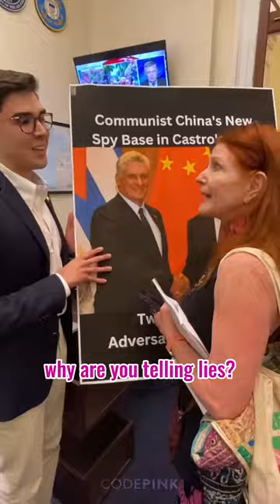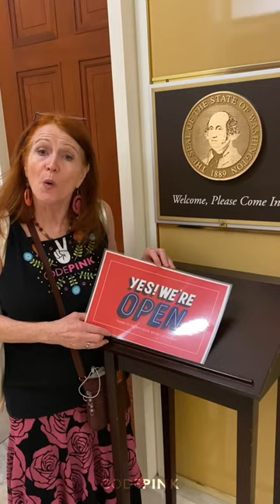CODEPINK Corrects Misinformation in Rep. Gimenez's Office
Take action to end sanctions on Cuba and get Cuba

On Tuesday CODEPINK co-founder Jodie Evans was detained by Capitol Police and barred from Representative Gimenez’s congressional office for a year. Her crime? Pointing out that a sign the office had displayed was a lie. Gimenez’s sign was a propaganda poster about a nonexistent “new China spy base” being built in Cuba.

“Spreading lies and misinformation has been the root cause of most wars. Wars kill people and the planet, shame on the Congressman and his lying staff. The United States has tried other immature lies recently with the sensationalized Chinese “spy balloon” story. We need cooperation not hate and lies for peace.” Jodie Evans explained after her unnecessary detention.

This misinformation campaign has been propagated by supporters of the Cuba embargo and China war hawks, despite being rejected by both the Pentagon and Cuba's Deputy Foreign Minister. Even John Kirby, National Security Council spokesman has denied the initial reporting.

Distorting the truth with the lie of a new “spy base” being built is designed to cause paranoia and escalate tensions with China and Cuba. Congressional hawks like Gimenez are proudly continuing the lie to advance their own hatred and desire for war.

Cuba has long had a commitment to promoting peace in the region, including as a signatory of the Declaration of Latin America and the Caribbean as a Zone of Peace. Currently, Cuba is hosting peace talks between Colombia and the National Liberation Army, which have resulted in a historic cease-fire bringing peace closer to Colombians. Cuba's dedication to peace in the region has been consistent while the US maintains its infamous Guantanamo Bay base open in Cuban territory. The base is notorious for its inhumane treatment and torture of detainees. Despite calls by the Cuban people for the base's closure, it remains operational and continues to hold prisoners without trial, some of whom have been detained for years. Cuba has expressed a desire for peace and normalized relations with the US, but the US has always rejected these efforts. Instead the US continues its economic warfare on Cuba with devastating sanctions and blockades.

Subsequently, two CODEPINK activists were also detained and barred from Rep. Gimenez’s office on Wednesday when they went back to add some context to the office’s intentionally dishonest sign.

CODEPINK will continue to advocate for peace on Capitol Hill, cut through the lies, and silence the drumbeats of war hawks and war profiteers. Americans are tired of the United States war economy and its constant need for enemies and conflict. We need peace and diplomacy now for the sake of all people and the planet.